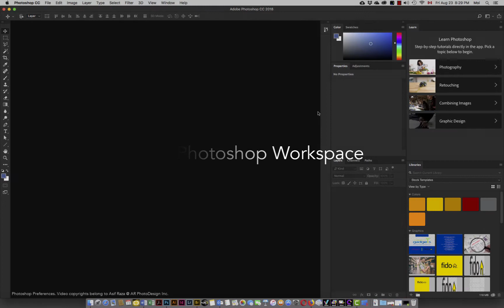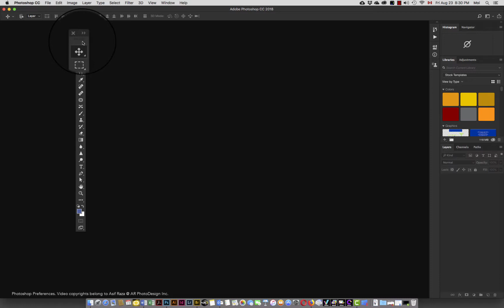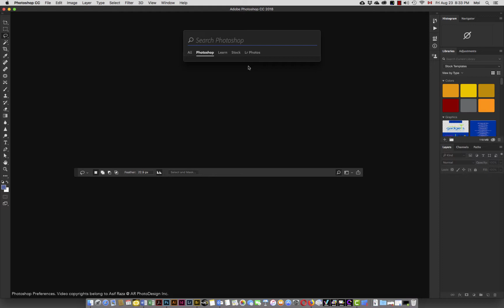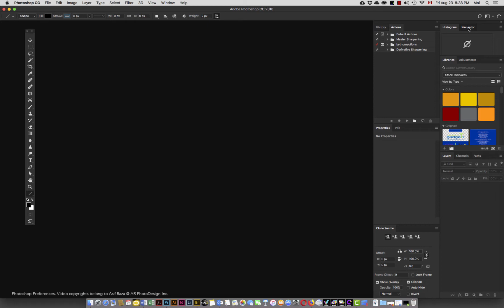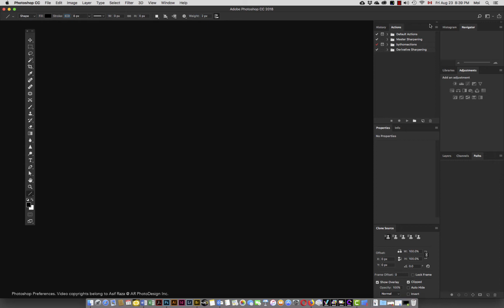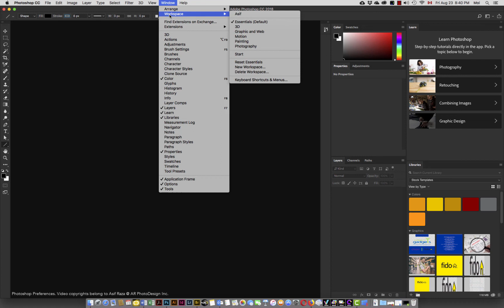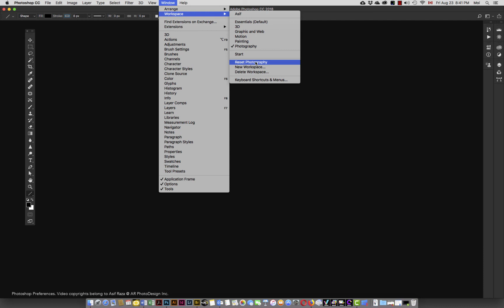Photoshop CC Workspace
A brief video explaining the Adobe Photoshop CC interface.